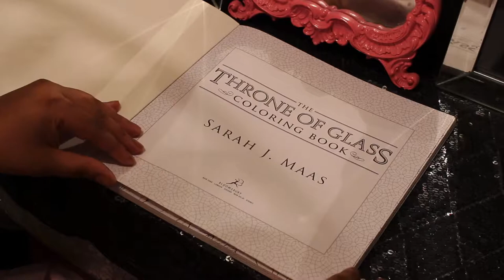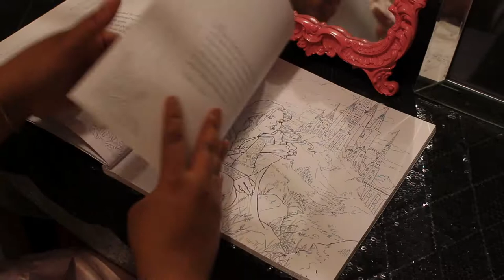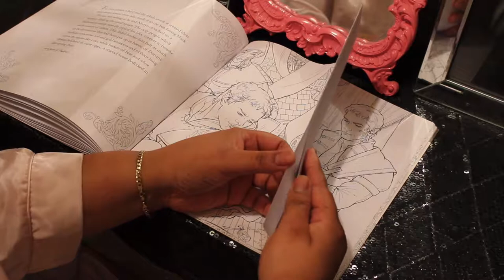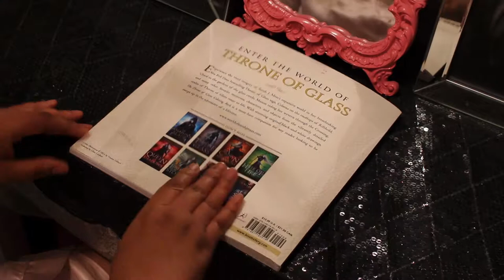Coloring Book Flip: The Throne Of Glass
Purchased: Amazon